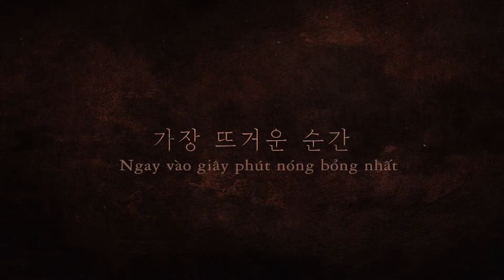Eve 2022 | Official Trailer | Seo Yea Ji, Park Byung Eun, Yoo Sun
Vụ kiện ly hôn trị giá 2000 tỷ won của một tập đoàn tài chính gây chấn động, và Lee Rael là trung tâm của vụ kiện. Chứng kiến ba mẹ bị giết hại, cô dành 13 năm cuộc đời để âm mưu trả thù hoàn hảo.

Diễn viên: Seo Yea Ji, Park Byung Eun, Yoo Sun
Đạo diễn: Park Bong Sub
Thể loại: Lãng Mạn, Tâm Lý, Kịch Tính